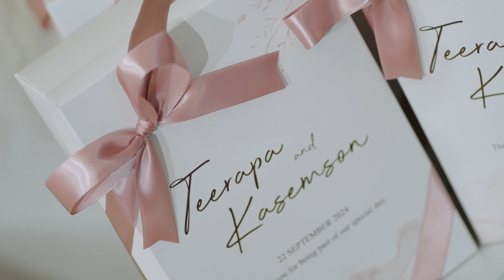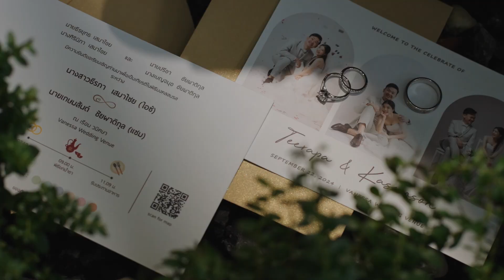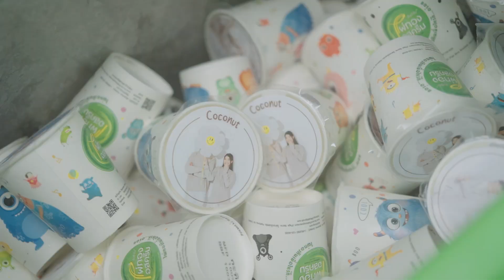Vanessa วนิศษา l Wedding Cinema Ice & Sam วิดีโองานแต่ง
ICE & SAM [WEDDING ENGAGEMENT]

Line : @vjectcinema